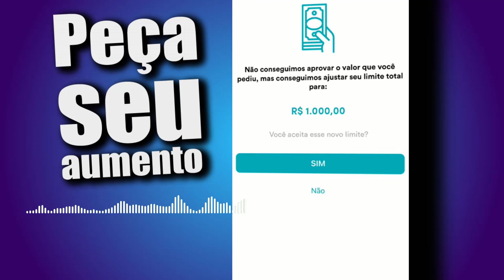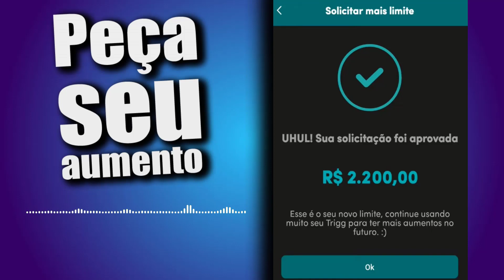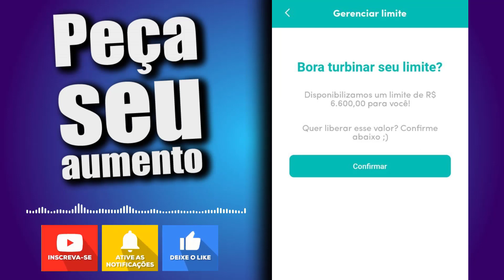PEÇA O SEU AUMENTO DE LIMITE TAMBÉM DO CARTÃO DE CRÉDITO TRIGG VEJA OS LIMITES.